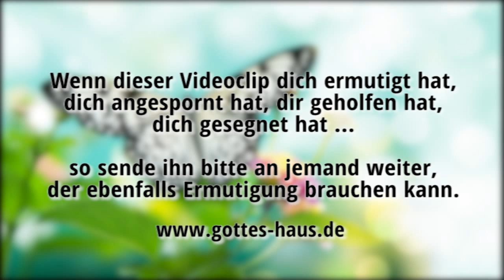Schmetterling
Unsere Tochter liebt Schmetterlinge. Sie sind für sie zu einem Sinnbild geworden, das einen bestimmten Prozess ihres Lebens kennzeichnet. Es gab eine Zeit, in der sie wie gefangen und eng umwickelt, fast leblos, in dieser Hülle, dem Kokon, feststeckte. Doch irgendwann begann Gott den Prozess, sich mit seiner Hilfe dort heraus zu befreien. Das war mühsam und kostete Kraft, aber es führte zu einem genialen Sieg.

Es war die Veränderung ihrer Gedanken, die das Neue hervorbrachte. Sie musste lernen, sich für die Gedanken und Verheißungen Gottes zu entscheiden und sie umzusetzen.

Bei uns allen gibt es diese notwendigen Prozesse der Veränderung. Manchmal empfinden wir, als ob wir in einem Kokon feststecken und sich nichts zu bewegen scheint. Doch der Herr sieht den Kokon, er hilft uns, dort heraus zu kommen, er gibt uns ein neues „Aussehen" und ein Leben auf einem neuen Level.

Ich glaube: Der Herr ist jetzt gerade dabei, dich durch den Prozess in dem du steckst, zu etwas Neuem zu „formen". Der Prozess deiner Veränderung hat begonnen, da ist Potenzial in dir, das der Herr ganz neu erwecken möchte.
Gib nicht auf -- du sollst fliegen!

Der Geist des Herrn ist auf mir, weil er mich gesalbt hat, Armen gute Botschaft zu verkündigen; er hat mich gesandt, Gefangenen Freiheit auszurufen und Blinden, dass sie wieder sehen, Zerschlagene in Freiheit hinzusenden, auszurufen ein angenehmes Jahr des Herrn.
Lukas 4,18-19

Und er führte mich heraus ins Weite, er befreite mich, weil er Gefallen an mir hatte.
2.Samuel 22,20 / Psalm 18,20

Er ruft mich an, und ich antworte ihm. Ich bin bei ihm in der Not. Ich befreie ihn und bringe ihn zu Ehren.
Psalm 91,15